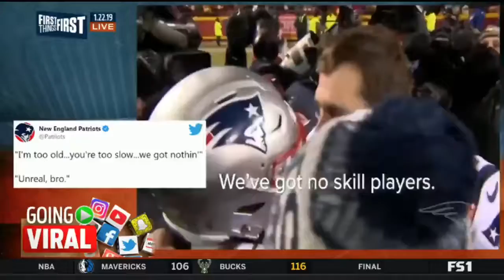How important is Rob Gronkowski to the Patriots chances in SB LIII vs Rams - First Things First